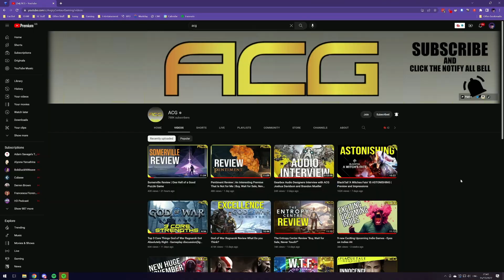DARKTIDE launch info and announcement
Catch me live on Twitch: MON & WED 7pm UK | SAT 2pm UK
More from me!